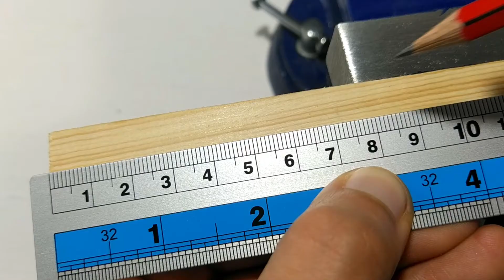طريقة صنع الدخان ( احمر ) / شماريخ / smoke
طريقة صنع الدخان الاحمر فى علبة شكل دروب ببجى